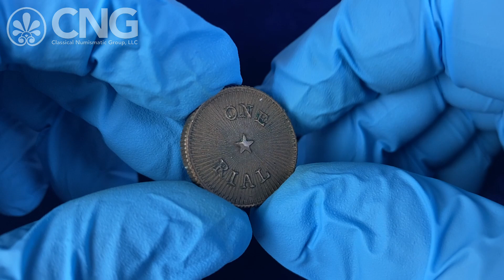CNG 127, Lot 959